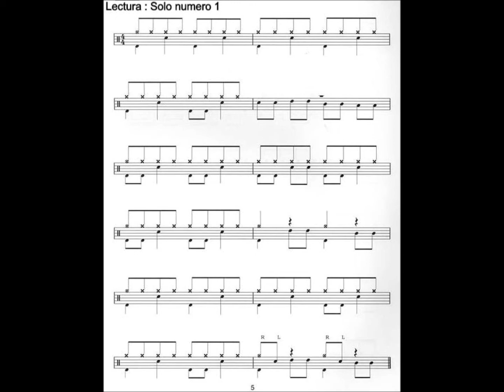Beto Fullone Solos Pop Rock 1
Clases de Batería en la ciudad de La Plata.
BETO FULLONE
[baterista & percusionista]

Nació en Capital Federal y egresó como maestro elemental de batería y percusión en la Asociación del Profesorado Orquestal (APO).
Actualmente está radicado en la Ciudad de La Plata.

Estudió con los más afamados y reconocidos maestros de batería como: Alberto Alcalá, Horacio Gianello, Carlos Rigantti, Oscar D’auría, Oscar Linero y Jorge Sabelón.

Desarrolló técnicas de perfeccionamiento en tambor con los maestros: A. Astuti, R. Jacobson y Antonio Yepes, todos fueron músicos de la Orquesta Sinfónica del Teatro Colón.

Participó como músico invitado en la década del 80’ y 90’ en bandas como: Colt 45, Studebaker band, Psicosis. Grupo Apertura Jazz, Grupo Marabunta y Raconto Jazz entre otros.

Actualmente dirije la agrupación Romantic Jazz y continúa con su actividad de enseñanza de batería. También se desempeña como músico de sesión freelance .

En el 2017 termino su tercer libro titulado Disciplina de estudio.

También es conocido como productor independiente de audiovisuales educativos relacionados a la música y asesor para la realización de video clips, programas de tv, documentales y director del ciclo de TV online Historias de Artistas.